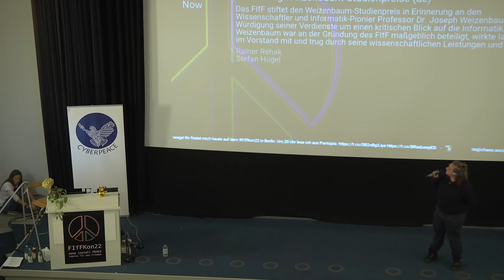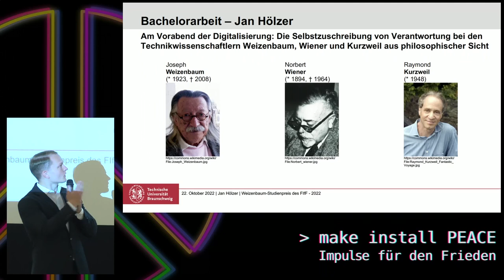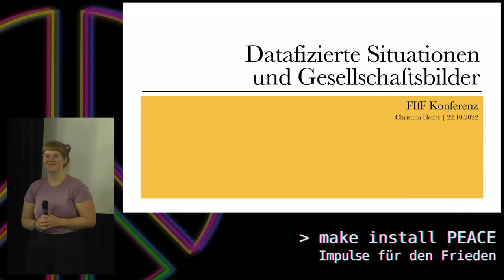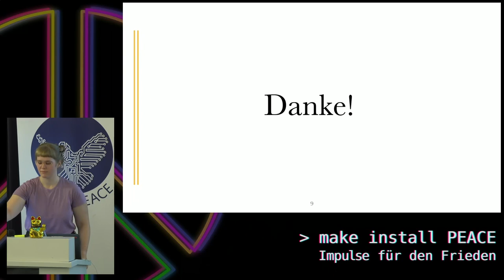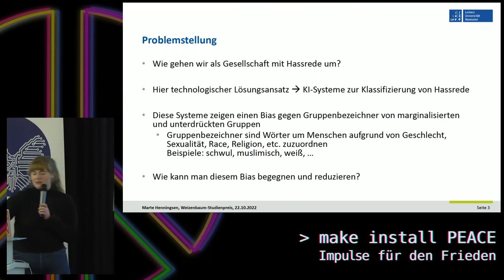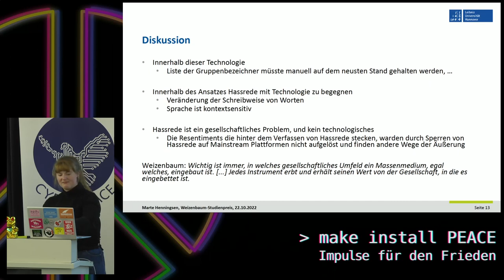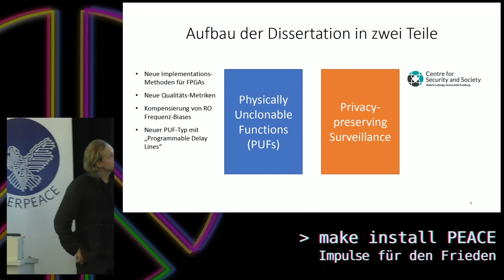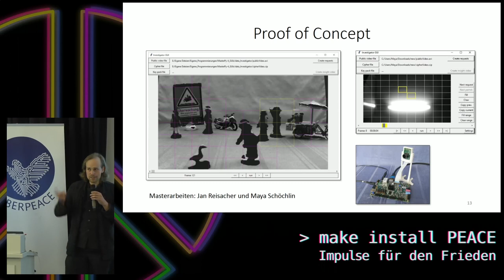Verleihung Weizenbaum-Studienpreise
Das FIfF stiftet den Weizenbaum-Studienpreis in Erinnerung an den Wissenschaftler und Informatik-Pionier Professor Dr. Joseph Weizenbaum in Würdigung seiner Verdienste um einen kritischen Blick auf die Informatik. Joseph Weizenbaum war an der Gründung des FIfF maßgeblich beteiligt, wirkte lange Zeit im Vorstand mit und trug durch seine wissenschaftlichen Leistungen und seine anti-militaristische und friedensorientierte Haltung in vorbildlicher Weise zur Arbeit und zu den Zielen des FIfF bei.

Mit der Vergabe des Preises wollen wir auch die Bedeutung der Informatik für die gesellschaftliche Entwicklung betonen und auf die kritische, öffentliche Auseinandersetzung mit den Erkenntnissen und Artefakten der Informatik dringen.

Das FIfF möchte mit dem Weizenbaum-Studienpreise herausragende Leistungen des wissenschaftlichen Nachwuchses in diesem Bereich würdigen und die Aufmerksamkeit der Öffentlichkeit auf das Thema sowie die besonderen Leistungen des Autors bzw. der Autorin lenken. Studierende sowie Wissenschaftlerinnen und Wissenschaftler in der Qualifikationsphase sollen hiermit zu fundierten und differenzierten Auseinandersetzungen mit Fragen aus dem Gebiet Informatik und Gesellschaft ermutigt werden.

Rainer Rehak
Stefan Hügel